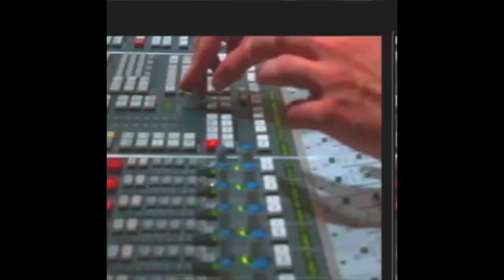NEIKED - You're Hired (feat. Ayra Starr) [Official Lyric Video]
NEIKED - You're Hired (feat. Ayra Starr)

Lyrics:
Oh I met this man
And he melts me with his eyes
And his heart is closed
But his arms are open wide
And I’m tryna be a big girl
So I don’t ruin the vibe
As a gemini
Tryna take it slow
Is like a true man living a lie
Like a race car sat in the drive

All this love
I don’t know what to do
All this love
Can I show it to you
All this stress
And my little black dress
Could you take it off of me
Show me what I need

I wanna go on a late night drive
Wind in my hair
And your hand on my thighs
Stop at the lights
And you kiss me like fire
Are you tryna be the man I admire

Taking it slow
Well I don’t no know how
Not with your lips like this
On my mouth
Stay up all night
I don’t mind if I’m tired
If you’re tryna be my man
You’re hired

Oooh baby
You’re hired

I was happy alone
But then oh you changed my mind
And I was busy tonight
But for you oh I’ve got time
And all this sweat on your palms
Oh I’m squeezing your hands so tight
To be cool and calm and collected
I’ve tried
But it’s hard to hide these feelings at times
All the time my my

Taking it slow
On my mouth
You’re hired

Oooh baby
You’re hired x2

Taking it slow
On my mouth
You’re hired

Oooh baby
You’re hired x2